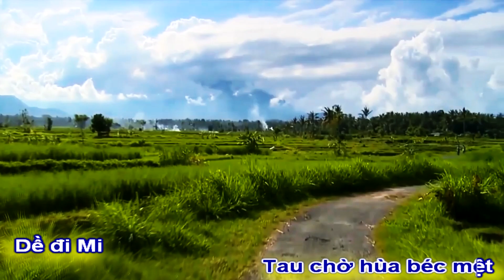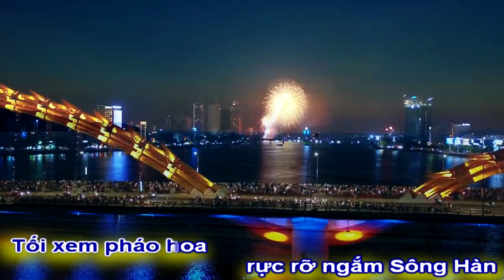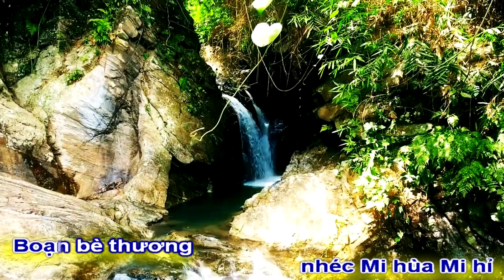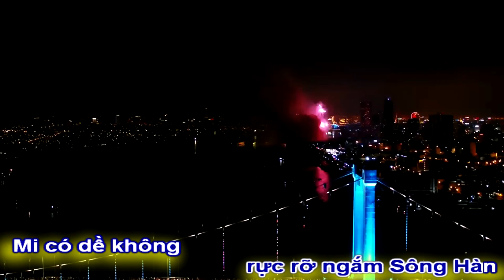[KAR MELODIE]DỀ ĐI MI|TÁC GIẢ TRÌNH BÀY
THỰC HIỆN VIDEOKAR HỮU ÍCH VÌ CỘNG ĐỒNG
WORK DỀ ĐI MI
POEM NGUYỄN TRUYỀN
GUITARIST AND PERFORMING
NS NGUYỄN ĐÌNH THẬM
PROMOVIDEOKAR NS QUANG DAU